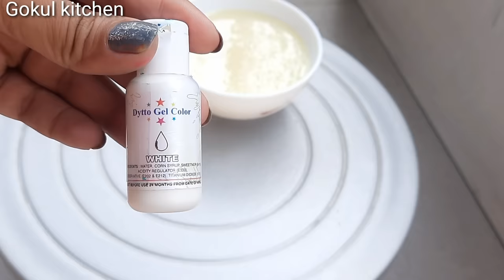New trick for cake decoration | cake decoration idea | easy cake decoration | Gokul kitchen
New trick | Cake की बिलकुल नयी डिजाइन | New trick for cake decoration | Easy cake | New Cake Design

5 मिनट में Whipped Cream से Rose बनाना सिखे| Cake Decoration Ideas | Red Velvet Cake | Eggless  Cake

make all types of flower perfect different flower using piping bag with vibrant colours with these simple step from
whipped cream with homemade flower nail flower icing will help you in decorating making awesome cake without any tools in cheap and easy way homemade nail Rose kaise banaye how to make homemade Rose nail and piping bag how to make homemade piping bag and different style of flower making class

cake decoration cake class
without any tools flowers making class all types flowers making idias
homemade flowers nail ideas जुगाड
how to make piping bag at home
flowers marking whipped cream
whipping cream  rose flower making
rose making
rose making with whipp cream
how to make whipped cream rose

for more ideas to decorate with cake with cream flowers are found in flower Sprinkle sugar beads gold in and silver white dust and gold in and silver pearls chocochips easy recipe h mere channel per aap jarur dekhiye

मिनट में N1 नोजल से सिखे परफेक्ट रोज बनाना N 1 Nozzle Design | N1 nozzles ke design |Gokul Kitchen

केक को परफेक्ट शार्प बनाना सिखे 5 मिनट मेंHow to make sharpe edge in Cake | Strawberry Cake Recipe

मिनट में 1500 की cake class | Strawberry Cake | Cake Decorating Tutorials | Eggless Cake Recipe

5 मिनट में 1500 की CAKE CLASS | STRAWBERRY CAKE | CAKE DECORATING TUTORIALS | EGGLESS CAKE RECIPE

 perfect whipped cream recipe